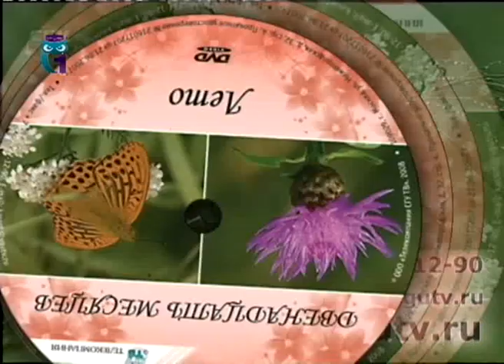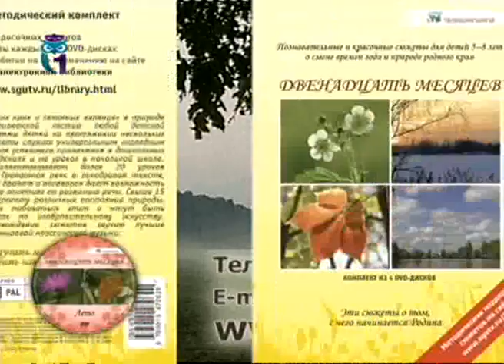На приёме у невролога. Воспитание детей. Мамина школа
Передача "Мамина школа". Воспитание детей. Эфир 11.07.15. Первый образовательный канал. Другие передачи "Мамина школа" смотрите на